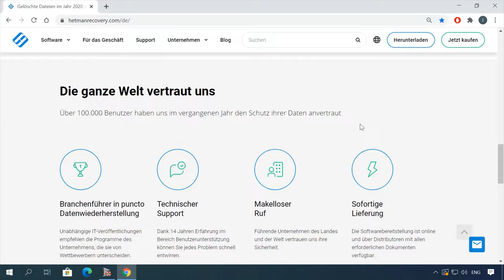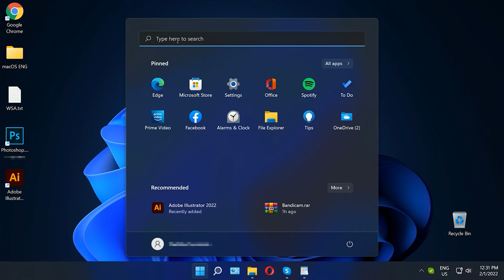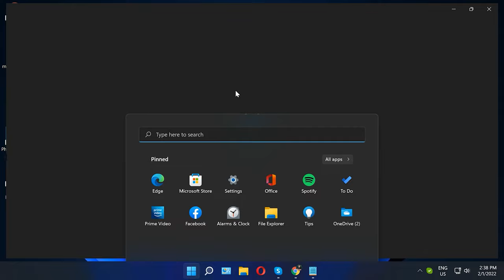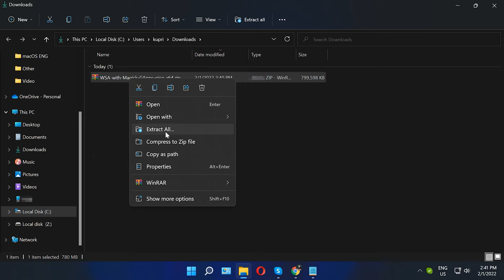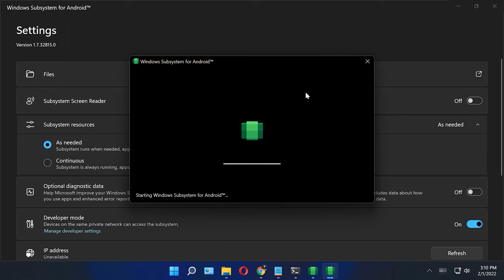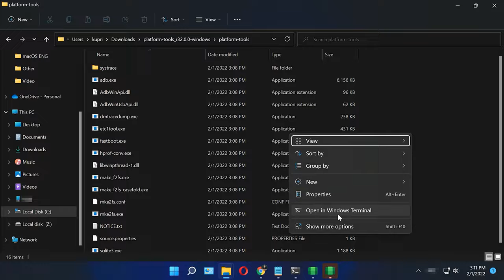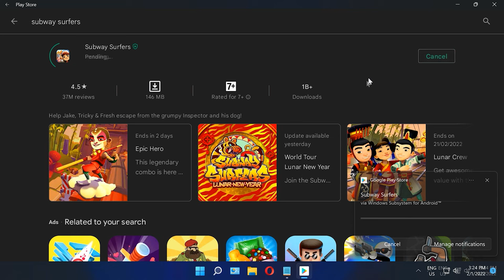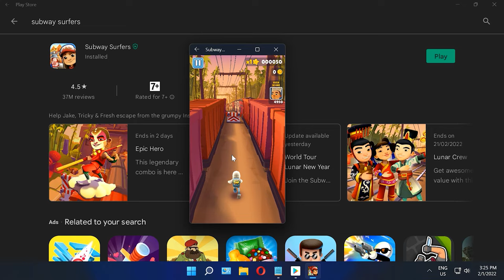🤖 So installieren Sie Android-Spiele und -Apps unter Windows 11: Schritt-für-Schritt-Anleitung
⭐⭐⭐⭐⭐ 📱In diesem Video zeigen wir Ihnen, wie Sie Android-Spiele und -Apps unter Windows 11 installieren können. Mit unserer detaillierten Schritt-für-Schritt-Anleitung können Sie den Google Play Store problemlos auf Ihrem Windows 11-PC einrichten und Ihre Lieblings-Apps und -Spiele genießen!📱

📚 Inhalt:
00:00 – Einführung
01:29 - Vorbereiten des Windows 11-Computers für eine WSA-Installation
02:20 - Deinstallieren Sie alle zuvor installierten WSA-Pakete.
02:46 - Aktivieren der Entwicklereinstellungen in Windows 11
04:53 - WSA konfigurieren
05:47 - Installieren der Verbindung

Geben Sie in der Befehlszeile Add-AppxPackage -Register ein und geben Sie den Pfad zum Speicherort der Datei AppxManifest.xml an.
Add-AppxPackage -Register "Pfad_zum_Ordner_mit_WSA\AppxManifest.xml"
Führen Sie nun den Befehl
.\adb.exe connect aus und geben Sie die Adresse 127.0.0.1:58526 ein.
.\adb.exe devices ein.
Anschließend müssen Sie sich im Googleplay-Shop anmelden, indem Sie die drei Befehle nacheinander ausführen:
.\adb.exe shell
su
setenforce 0

Andere Videos